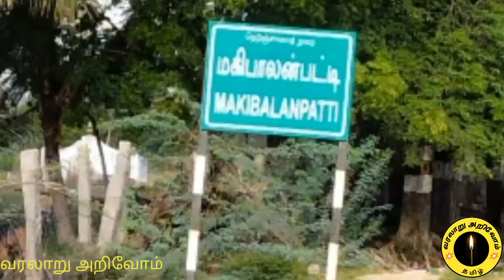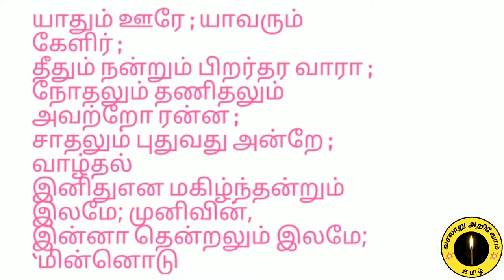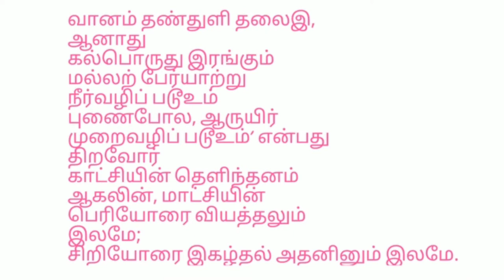கணியன் பூங்குன்றனார் நினைவுத்தூண் kaniyan poongundranar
சிவகங்கை மாவட்டம் திருப்பத்தூர் வட்டம் மகிபாலன்பட்டி சங்ககாலப் புலவர் கணியன் பூங்குன்றனார் நினைவுத்தூண்.

வரலாறு அறிவோம்
1.பழமையான கோட்டைகள் 2.அரண்மனைகள்
3.தர்ஹாக்கள்
4.சமணர் படுகைகள்
5.மடங்கள்
6.மலைப் பயணங்கள்
7.ஆகாச பாறைகள், பாறை
    ஓவியங்கள்
8.சமணர் சிற்பம் 9.சுற்றுலாத்தலங்கள்  10.பழமையான கோவில்கள் 11.குடைவரை கோவில்கள் 12.நடுகற்கள், தானக்கல்
13.சங்க கால புலவர்கள்
14.தமிழ் கவிஞர்கள்
      மணிமண்டபம்
15.பாரம்பரிய வீடுகள் 16.தேவாலயங்கள்
17.அரியவகை மரங்கள் 18.முதுமக்கள் தாழிகள்,
      கல்வட்டங்கள்
19.பறவைகள் சரணாலயம் 20.சித்தர்கள்
21.அணைகட்டுகள், கழுங்குகள்
22.பழைய நாணயங்கள்
23.தமிழ் பிராமி கல்வெட்டுகள்
      வட்டெழுத்துகள்
24. சமணர் குகைகள்
இது போன்ற இடங்களுக்கு சென்று காணொளியாக பதிவிடுகிறோம் உங்கள் ஆதரவுக்கு நன்றி.